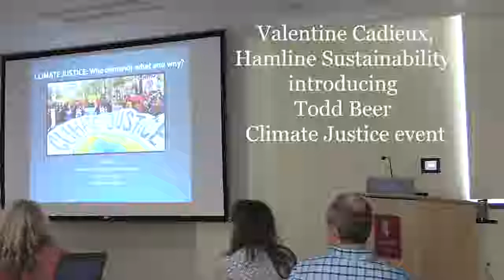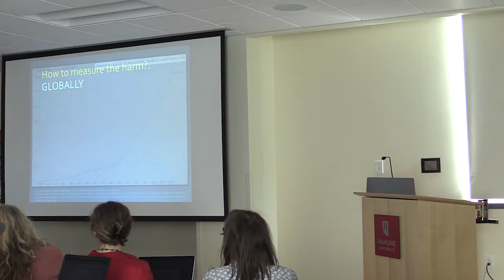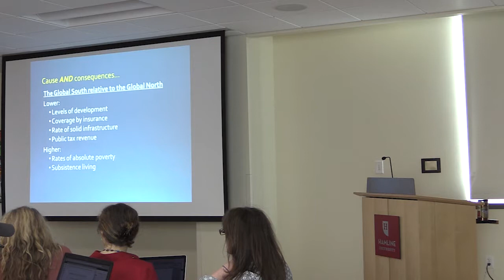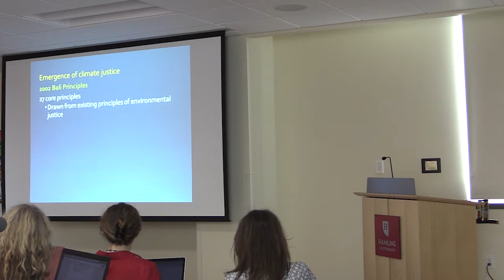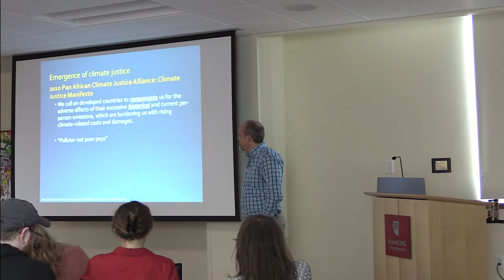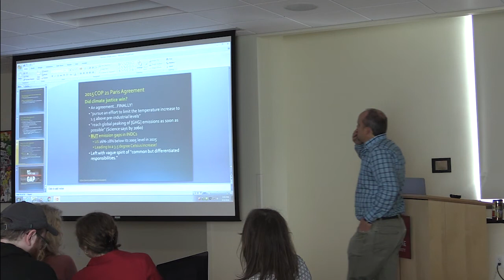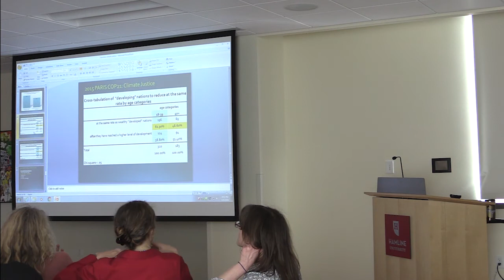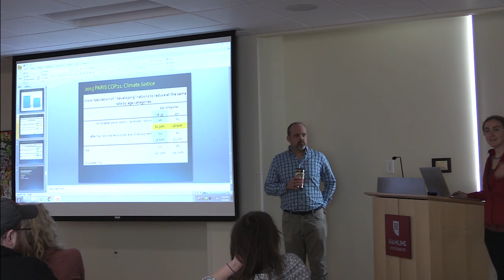Todd Beer Climate Justice April 4 2016